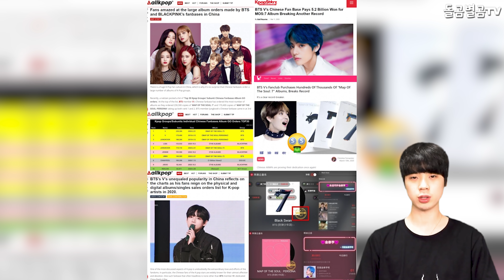【ENG】역시 BTS 뷔, 최고의 패션 감각 1위 등극!! +중국 팬덤 1,2위 싹쓸이? BTS V 돌곰별곰TV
정대규

감사합니다.

네이버 파파고 다국어 번역 :

BTS V is definitely No.1 in fashion sense!! + sweep the top two Chinese fandom?

さすがBTSヴィ、最高のファッション感覚1位に！ ●中国ファンクラブ、1、2位を総なめ？

不愧是BTS V，成爲時尚感最強者！ 中國粉絲包攬前兩名？